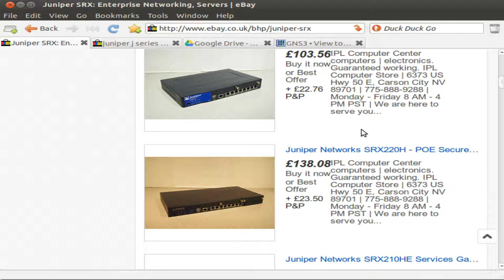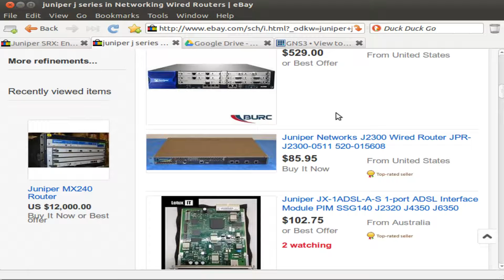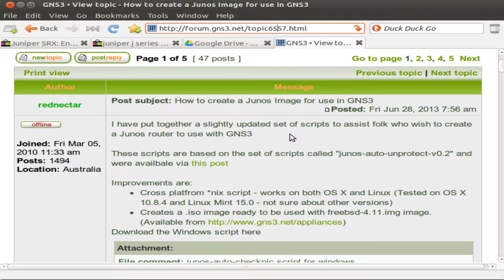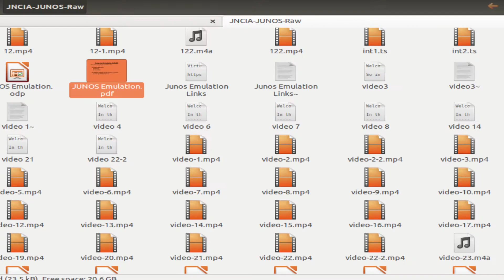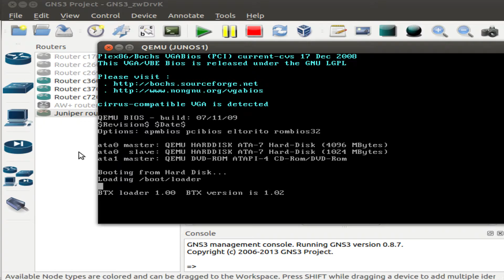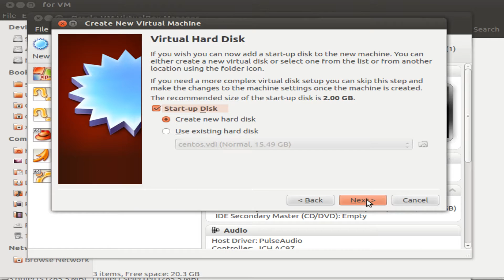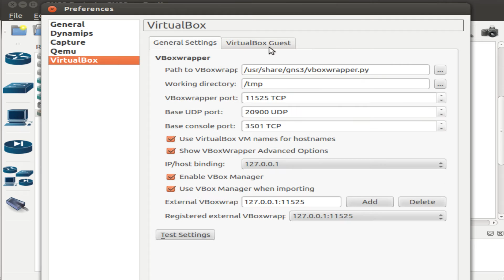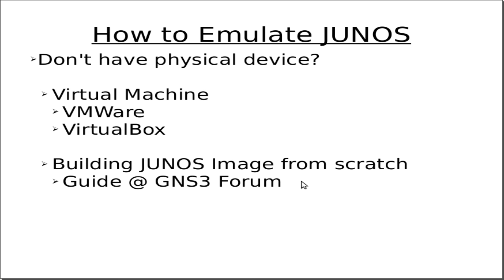How to Run Junos Juniper router in GNS3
This tutorial shows how you can emulate Junos in GNS3 either using QEMU or VMs. You can use this to practice for your Juniper certiffications or simply proof of concepts.

VirtualBox image for JUNOS

JUNOS Image creation using Qemu on GNS3